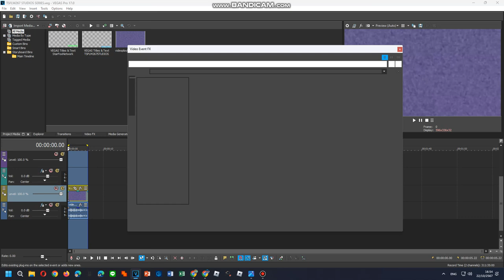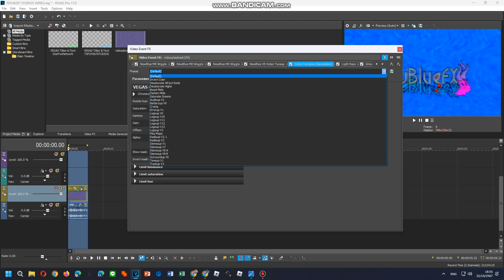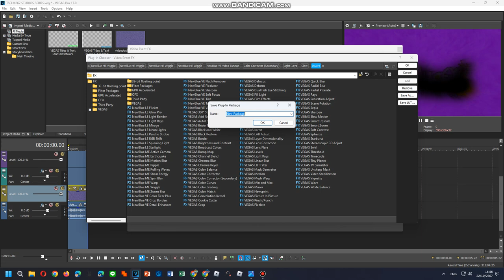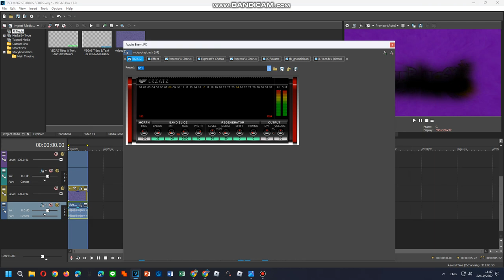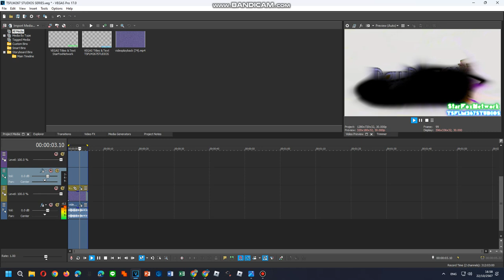Tutorials Tuneup I